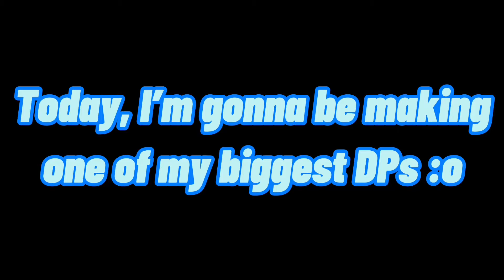Making a Neon Albino Monkey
Hey Guys! Today I’m gonna be making a neon albino monkey :o Watch this video to see how it looks like. IT’S FREE :)